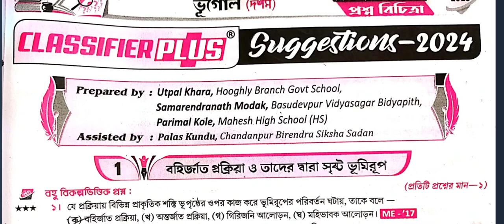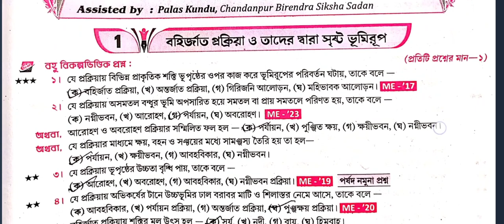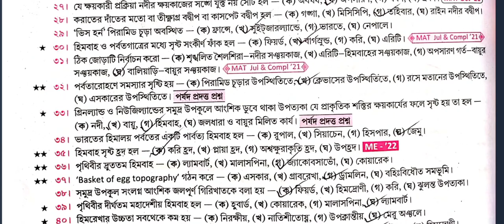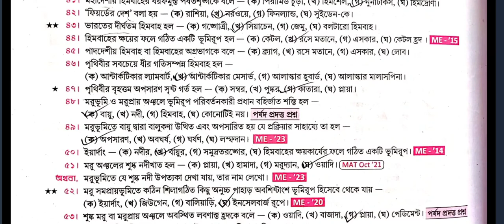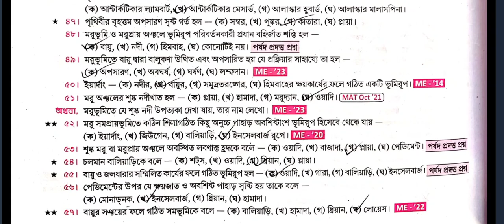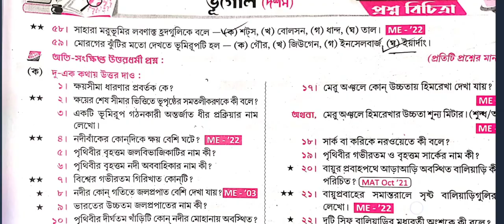Madhyamik Geography Suggestion 2024 Chapter 1 /বহির্জাত প্রক্রিয়া ও তাদের দ্বারা সৃষ্ট ভূমিরূপ 2024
মাধ্যমিক ভূগোল প্রশ্ন ও উত্তর

বহির্জাত প্রক্রিয়া ও তাদের দ্বারা সৃষ্ট ভূমিরূপ (প্রথম অধ্যায়) প্রাকৃতিক ভূগোল | Madhyamik Geography Question and Answer

মাধ্যমিক ভূগোল প্রশ্ন ও উত্তর : বহির্জাত প্রক্রিয়া ও তাদের দ্বারা সৃষ্ট ভূমিরূপ (প্রথম অধ্যায়) প্রাকৃতিক ভূগোল Madhyamik Geography Question and Answer : মাধ্যমিক ভূগোল – বহির্জাত প্রক্রিয়া ও তাদের দ্বারা সৃষ্ট ভূমিরূপ (প্রথম অধ্যায়) প্রাকৃতিক ভূগোল প্রশ্ন ও উত্তর | Madhyamik Geography Question and Answer নিচে দেওয়া হলো। এই দশম শ্রেণীর ভূগোল প্রশ্ন ও উত্তর – WBBSE Class 10 Geography Question and Answer, Suggestion, Notes – বহির্জাত প্রক্রিয়া ও তাদের দ্বারা সৃষ্ট ভূমিরূপ (প্রথম অধ্যায়) প্রাকৃতিক ভূগোল থেকে বহুবিকল্পভিত্তিক, সংক্ষিপ্ত, অতিসংক্ষিপ্ত এবং রোচনাধর্মী প্রশ্ন উত্তর